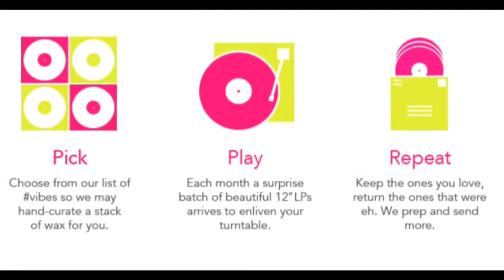Crossover Media Week In Review: March 23rd-29th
This week features:
-Jonathan Biss: Beethoven Piano Sonatas Volume 4.
-Hilary Hahn's upcoming radio interview day
-Billie Holiday's 100th birth anniversary! We're hosting a google hangout with Lara Downes & Will Friedwald Monday, March 30th at 2015 at 3pm EST
-Brooklyn Rider review in The Washington Post
-New Job opening at Sony Music Entertainment in New York
-VNYL hopes to be the "netflix of vinyl"